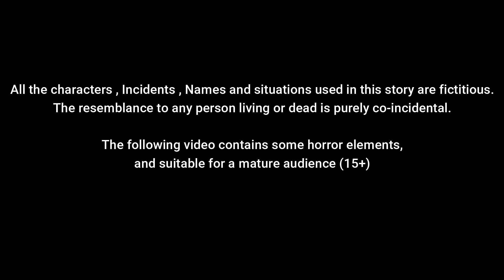செருப்பு கடை | Birds Cartoon Tamil | Meenu kuruvi | Sona Kuruvi | Birds Story Tamil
Kaalu second Marriage | Birds cartoon | Kaalu Gori Marriage
 village moral story| beauty birds story| kuruvi cartoon|birds cartoon|story|sona tamil cartoon|kathaigal KUTTEEZ VILLAGE BIRDS CARTOON TAMIL
Animals Tamil story, Beauty birds Tamil story, Koo Koo Tv in tamil birds story, Tamil cartoon channel, Village moral stories, Tamil animated stories, Tamil Kadhai stories,Kuruvi Bommai channel, Tamil moral stories for babies, Animal video tamil language, Birds and animal cartoon videos,
crow story
beauty story
Village story
bommai kathaigal
moral story
2d cartoon
fairytales tamil
bedtime story
GREEDY CROW STORY / MORAL STORY IN TAMIL / VILLAGE BIRDS CARTOON
kuruvi kathaigal | birds story Birds and crow /moral stories
Strawberry Form Tamil cartoon story...
karadi mama,kuruvi kathaigal,karadi mama karadi mama song,karadi mama song,karadi mama song tamil,village birds story in tamil,
best birds stories in tamil,best birds stories tamil,birds story in tamil,cow story in tamil,crow story in tamil,fairy tales in tamil
fairy tales story in tamil,fairy tales story tamil,karadi mama pattu,karadimama tamil song,kia kia kuruvi tamil song,kulla kulla vathu song
kuruvi kathai,myna stories,story tamil fairy tales,tamil kathaigal,thuni kuruvi story in tamil,குருவி கதைகள்

kutteez village